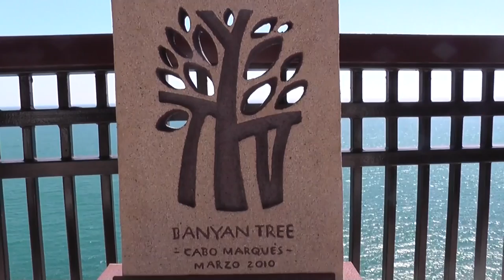45 villas en la punta de la peninsula de Cabo Marqués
Está enclavado en un acantilado, el hotel Bayan Tree Cabo Marqués, ofrece una de las mejores vistas al Pacífico mexicano